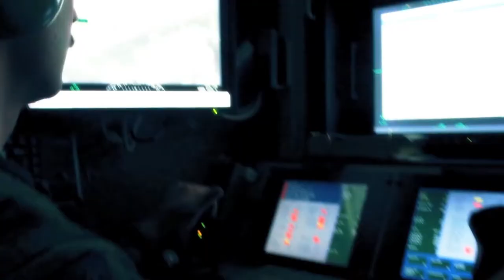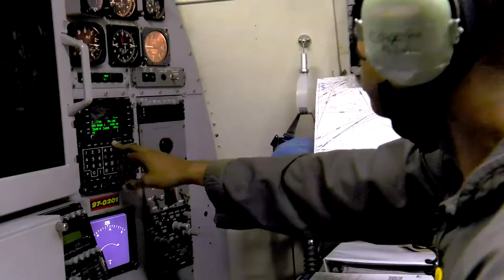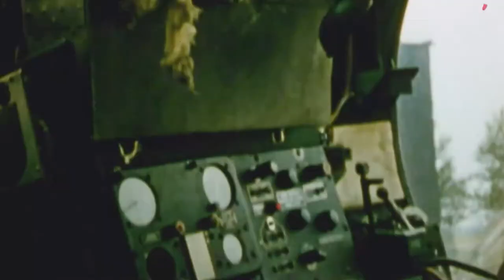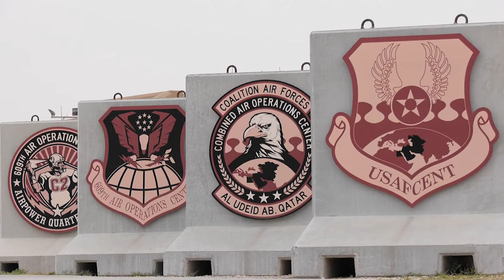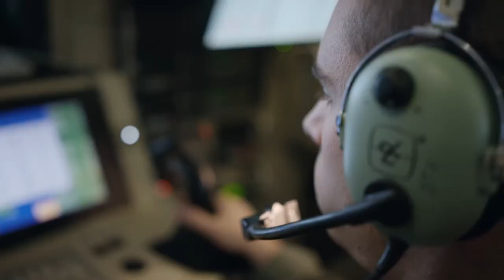436th Training Squadron Instructional Production Flight Warrior Culture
Warrior Culture
ABILENE, TX, UNITED STATES
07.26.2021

Warrior Culture video

Film Credits: Video by Airman 1st Class Natalie Rubenak
436th Training Squadron Instructional Production Flight

ACC
COMACC
warrior culture